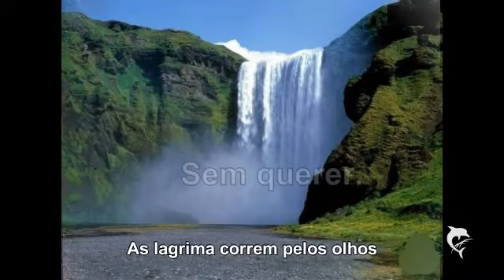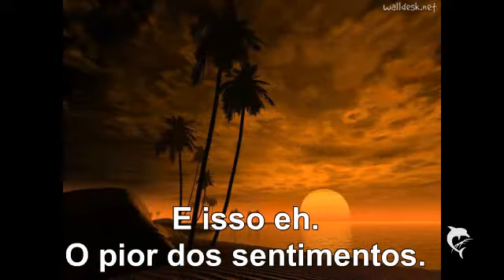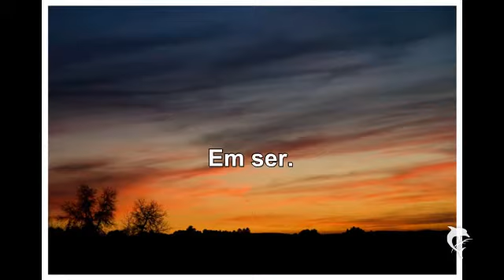Pensamentos de uma vida - Bruno